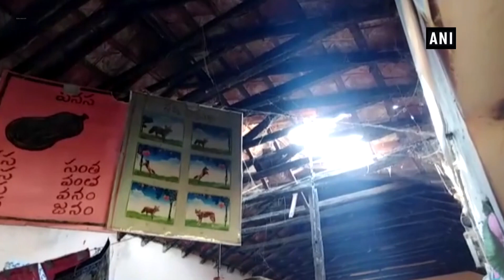Watch: Roof of primary school collapses in Andhra Pradesh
Krishna District (AP), Oct 29 (ANI):  A part of the roof of a primary school in Andhra Pradesh’s Surampalli village collapsed. The roof collapsed as the building was in dilapidated condition. Around 35 students were present during the incident.